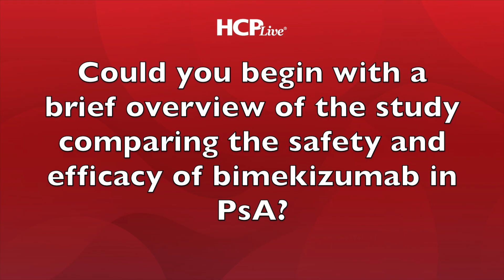Bimekizumab Shows Favorable Efficacy Compared with Other DMARDs for PsA with Philip J Mease, MD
There have been only a few head-to-head studies comparing one drug to another in the field of psoriatic arthritis (PsA), although they are more prevalent in rheumatoid arthritis (RA). In the absence of direct comparisons to determine superiority or comparability in efficacy and safety between drugs, an alternative method, network meta-analysis (NMA), is gaining traction. This statistical methodology is increasingly reliable, sophisticated, and accepted by physicians and insurance companies when deciding treatment options and formulary inclusion.

In an interview with HCPLive, Philip J Mease, MD, a clinical professor at the University of Washington School of Medicine and director of rheumatology research at the Swedish Medical Center in Seattle, discusses the recent data comparing the safety and efficacy of bimekizumab with other disease-modifying antirheumatic drugs (DMARDs) in a cohort of patients with PsA.

Highlights
0:10 Safety and efficacy of bimekizumab in PsA
7:07 Dr. Mease's perspective
8:09 Clinical significance of data
8:39 Strengths/limitations
9:29 Next steps